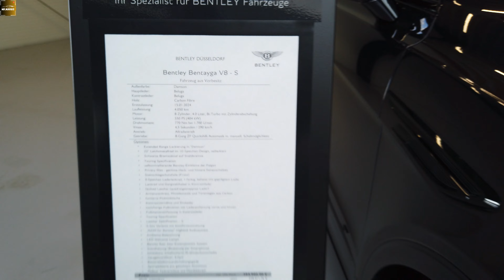BENTLEY BENTAYGA V8 S